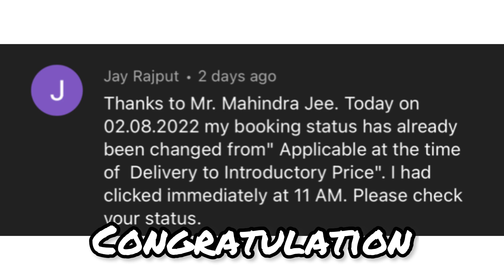ScorpioN Booking Issue Solved🫡 but What about delivery🤔🤔